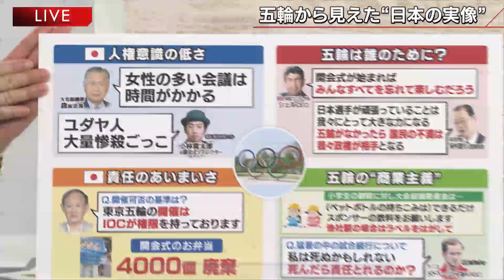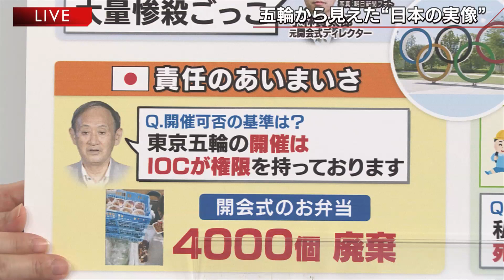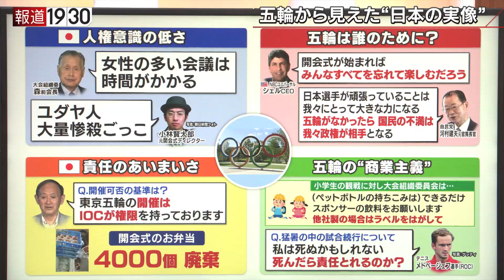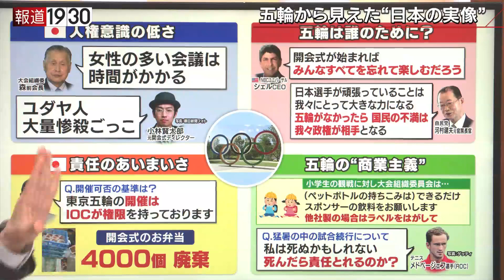【メダル“最多”の裏で、感染“最多”更新 五輪が浮き彫りにした“姿”とは】報道１９３０まとめ21/8/9放送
8月9日のテーマは
「メダル“最多”の裏で、感染“最多”更新　五輪が浮き彫りにした“姿”とは」